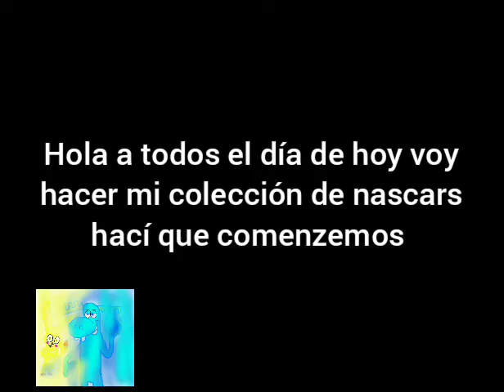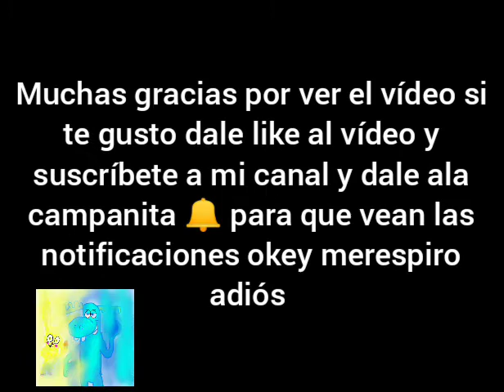mi colección de nascars de racing Champions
esque quiero usar está musica para se que no me metan por copyright